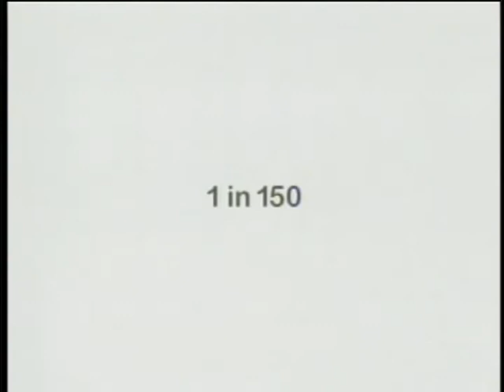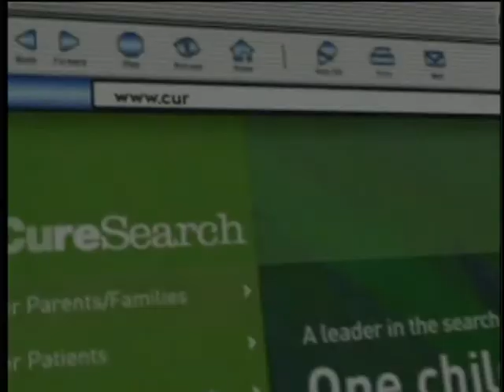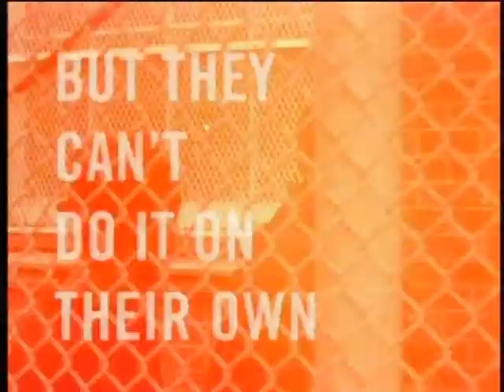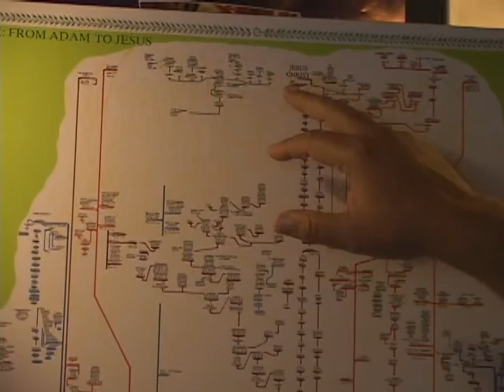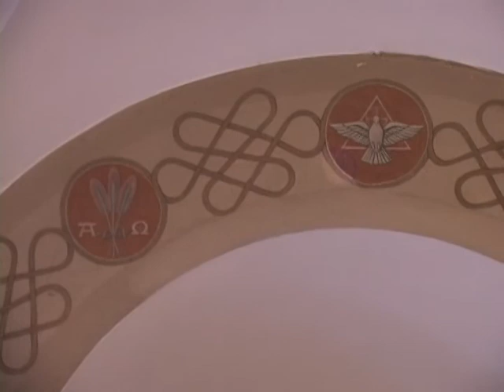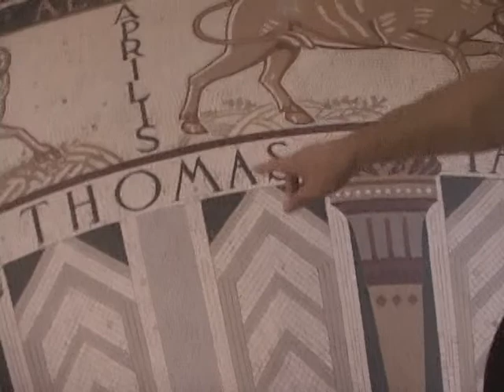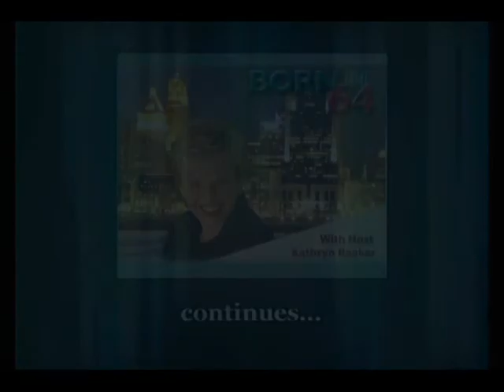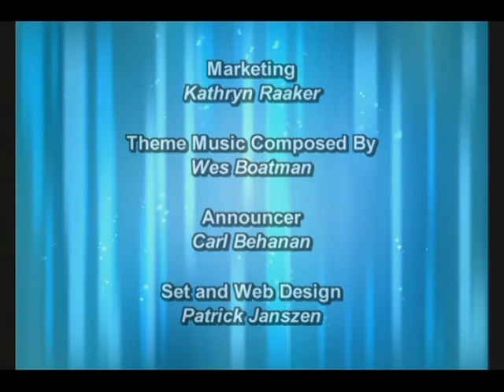Born B4 64 with Kathryn Raaker - "Church of Mary in Israel"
Join Kathryn as she tours the Church of Mary in Israel and other amazing, historical places.